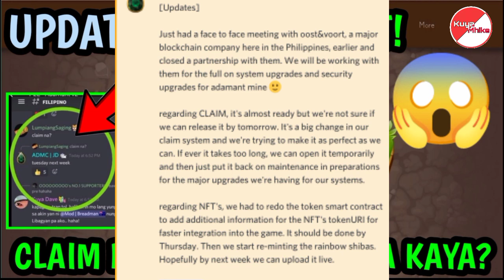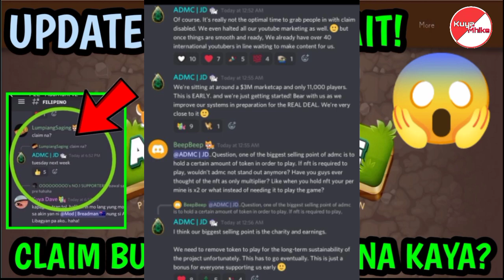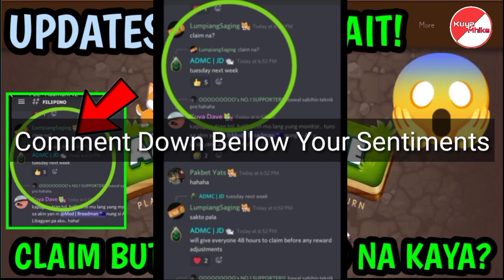ADAMANT MINE UPDATES | KAILANGAN MO ITONG MALAMAN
Kuya Mhike

Kuya Mhike

0x75aFB0a6DC34A78a9DD15f1A766c89cb77555e56

ronin:75afb0a6dc34a78a9dd15f1a766c89cb77555e56

Contact Numbers:
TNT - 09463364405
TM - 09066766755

adamant,
adamant coin,
adamant mine,
adamant nft game,
nft game,
nft,
nft gaming,
ADMC,
pancakeswap,
binance,
gcash,
how to buy ADMC,
how to buy adamant coin,
how to play adamant mine,
how to purchased adamant coin,
how to access adamant coin,